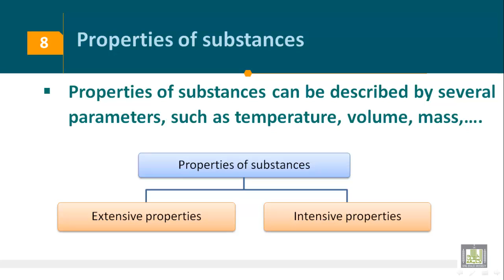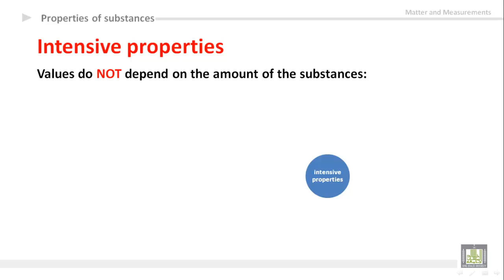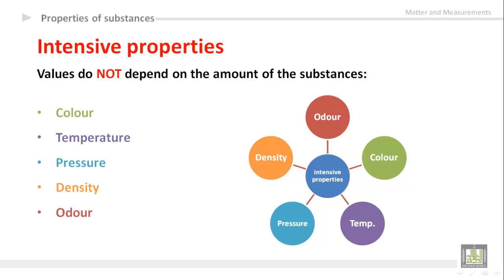General Chemistry - U1-L8 : Properties of substances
المقررات المفتوحة
كيمياء عامة 1 -  110كيم
1- Extensive properties
2- Intensive properties
3- Examples